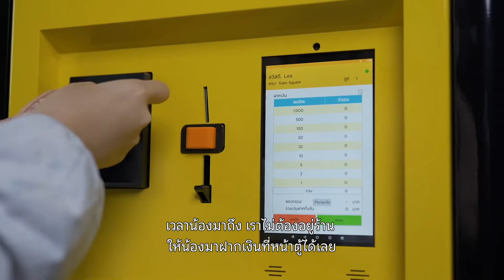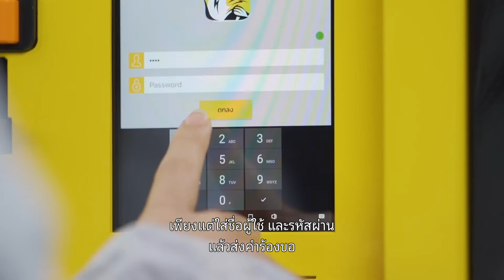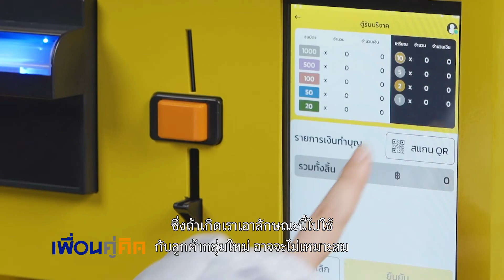เพื่อนคู่คิด | ตู้เก็บเงินอัจฉริยะ (Tiger Cashbox)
ตู้เก็บเงินอัจฉริยะ Tiger Cashbox ตัวช่วยผู้ประกอบการบริหารเงินสด ด้วยการเปลี่ยนให้ “ระบบ” มาถือเงินแทนพนักงาน เหมือนมีธนาคารมารับฝากเงิน 24 ชั่วโมง ปิดร้านเมื่อไหร่ก็เอาเงินเข้าได้เลย สามารถตรวจสอบยอดเงินและคอนเฟิร์มเปิด-ปิดตู้ได้จากสมาร์ทโฟนเจ้าของร้าน  ช่วยให้ระบบหลังบ้านของธุรกิจง่ายและโปร่งใสขึ้นได้ด้วยเทคโนโลยี

ผู้แทนธุรกิจ: คุณยงยุทธ จงสุวัฒน์